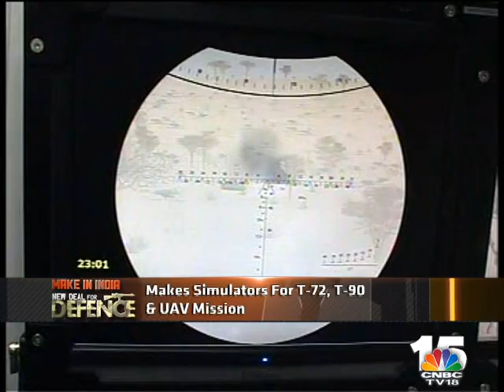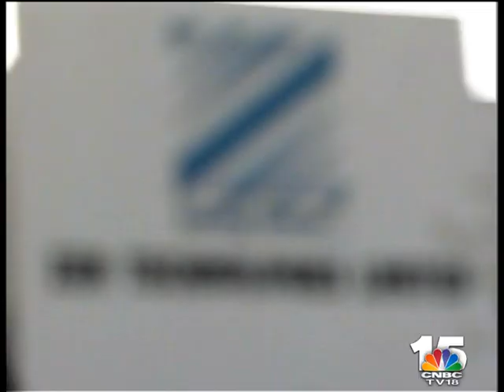Make In India | Zen Technologies | New Deal For Defence | Segment 1 | CNBC TV18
Ever since the invention of mechanical horses to train cavalry regiments in World War One, combat simulators have played a key role - across the world - in preparing armies for war.